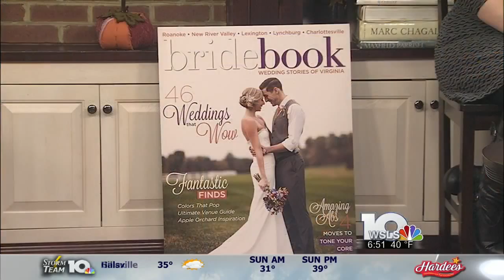Bride Book: Interview with Liz Long